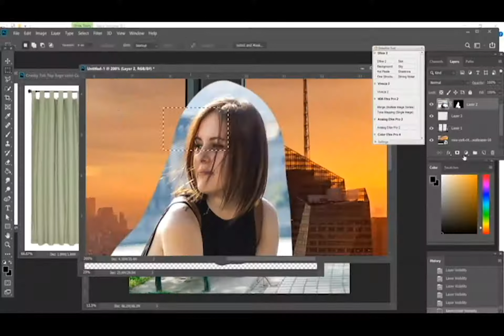photoshop manipulation 01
this is quick ps manipulation i was done last in week.